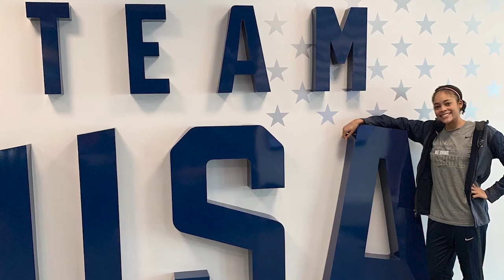Buff and Blue Forever: Jaimeson Lee